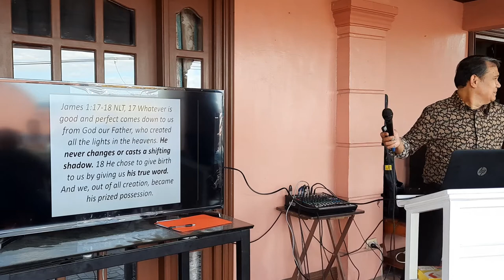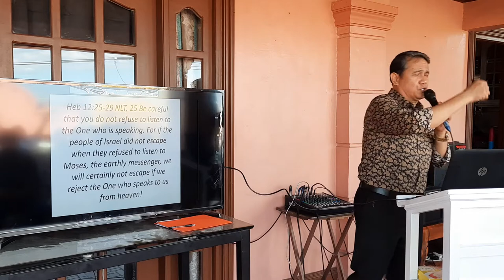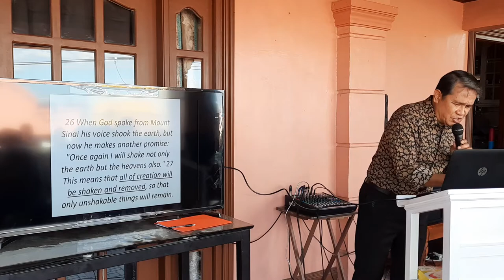The Absolute Certainty In the Face of All Uncertainties!